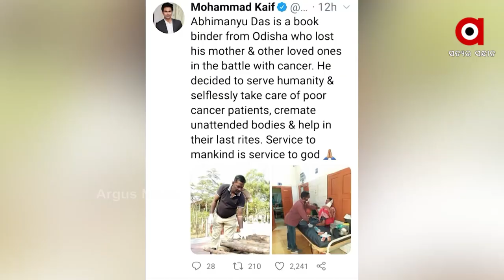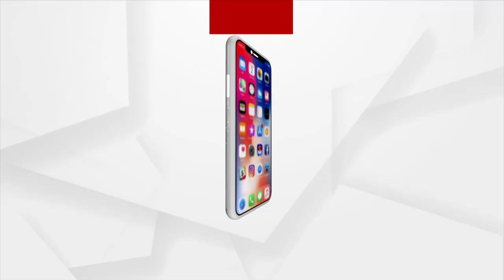ଲୋକଙ୍କ ସେବାରେ ନିଜକୁ ଉତ୍ସର୍ଗ କରିଛନ୍ତି : ଅଭିମନ୍ୟୁ ଦାସ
କ୍ୟାନ୍ସର ପୀଡିତାଙ୍କ ସେବା ହେଉ କି ଅଚିହ୍ନା ଗରିବ ଲୋକଙ୍କ ଶବସତ୍କାର ହେଉ । ସେ ସେବା କରି ଆଜି ଜାତୀୟ ସ୍ତରରେ ମଧ ନିଜର ପରିଚୟ ସୃଷ୍ଟି କରିଛନ୍ତି । ସେ ହେଉଛନ୍ତି କଟକର ଅଭିମନ୍ୟୁ ଦାସ ।
ଏହି କାର୍ଯ୍ୟ ପାଇଁ ପ୍ରଥମେ ଅନ୍ତର୍ଜାତୀୟ କ୍ରିକେଟର ମହମ୍ମଦ କେଫ ଆଜି ଭିଭିଏସ ଲକ୍ଷ୍ମଣ ଟ୍ୱିଟ କରି ପ୍ରଶଂସା କରିଛନ୍ତି ।